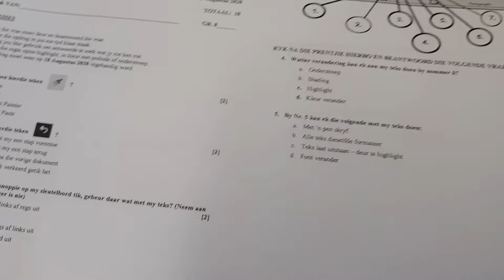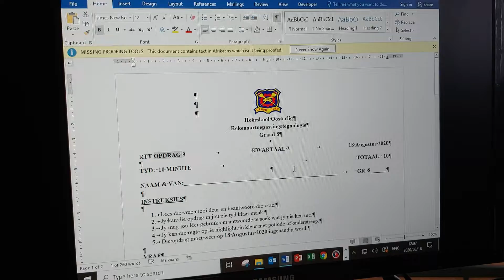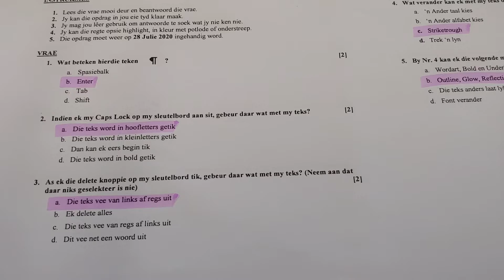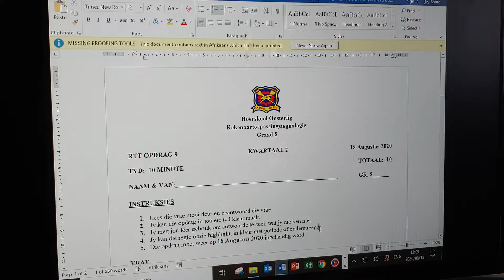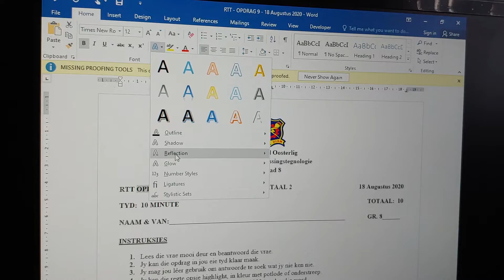RTT GRAAD 8: 20 Augustus 2020 - periode 2 (20082)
20 Augustus 2020 om 08:30 - 08:55
Onderwyser: Me C Marais
Kode: 20082